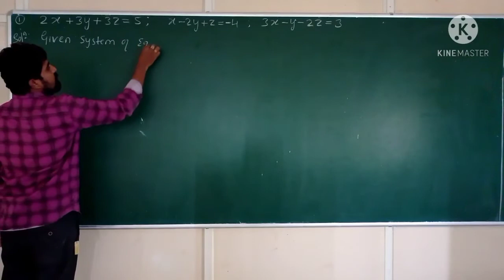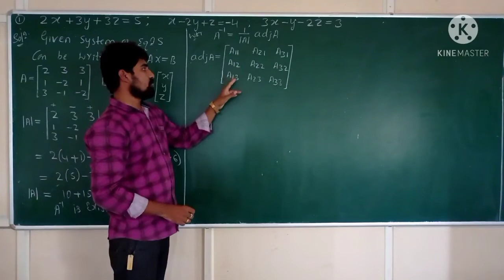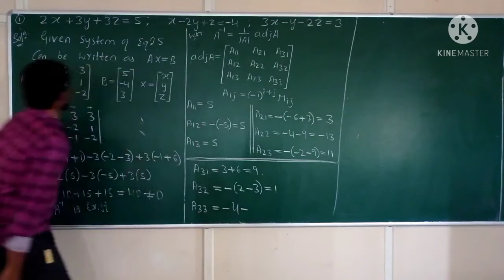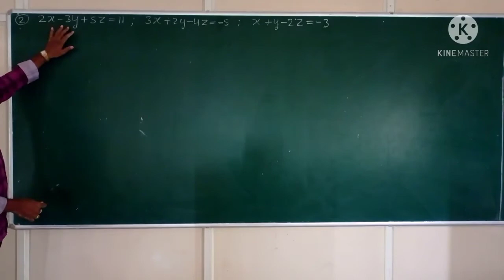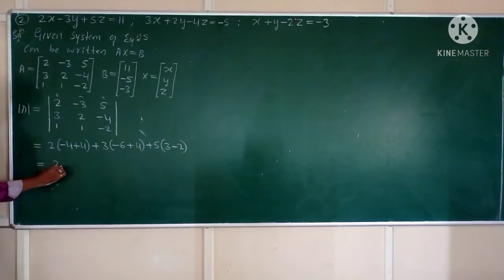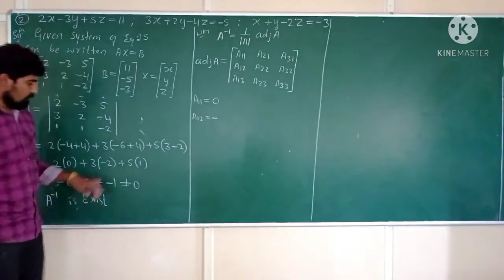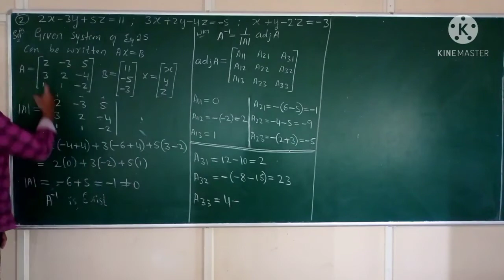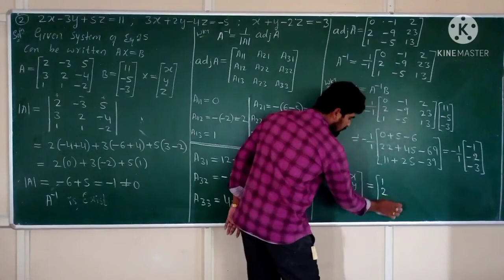Determinants (5 marks)